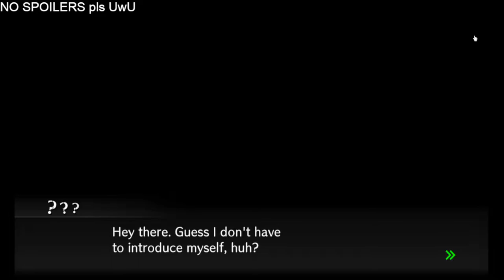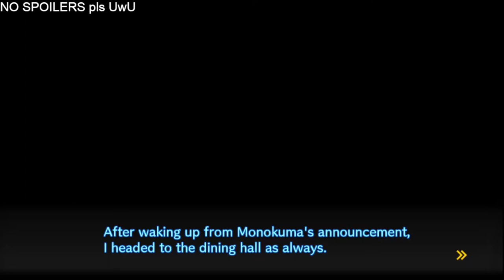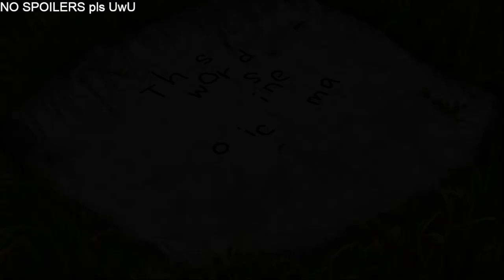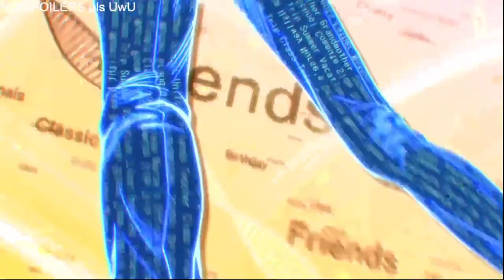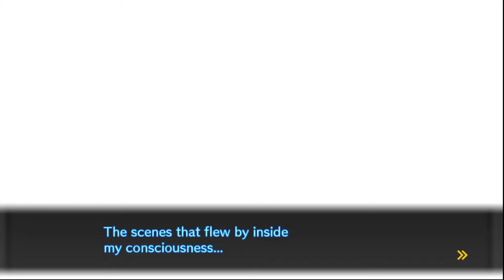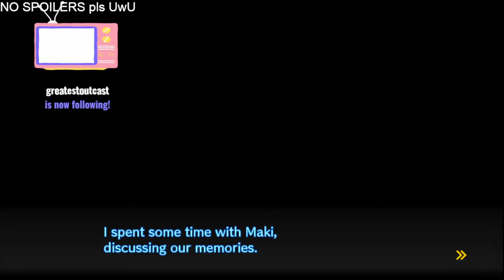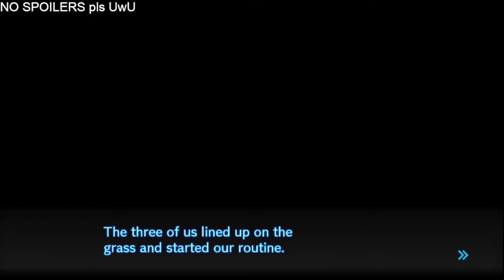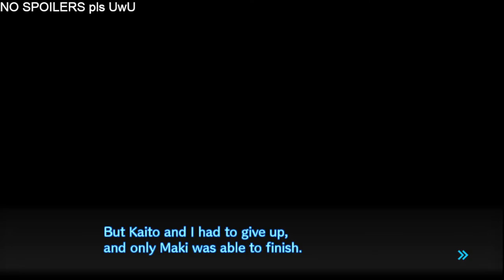ayo? we made it to chapter 4 and gonta's not dead pog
on Friday, March 18th, 2022